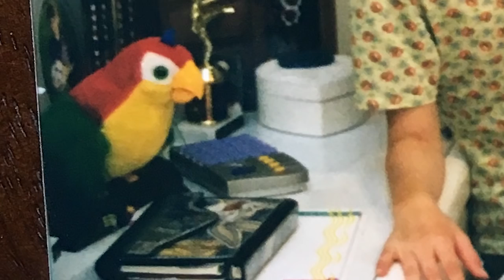REACCIONANDO A FOTOS DE MI INFANCIA!! - Lenay